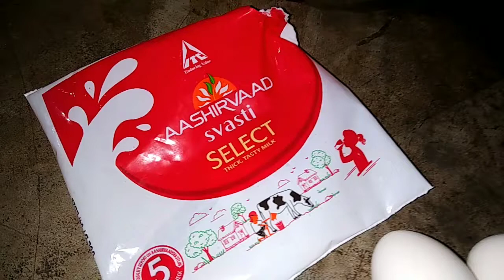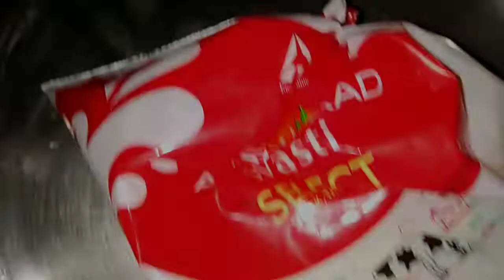6 February 2022 || দুধের প্যাকেটে ডিম রান্না # cooking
দুধের প্যাকেটে ডিম রান্না

newnrwnotun

support me & substitute for the